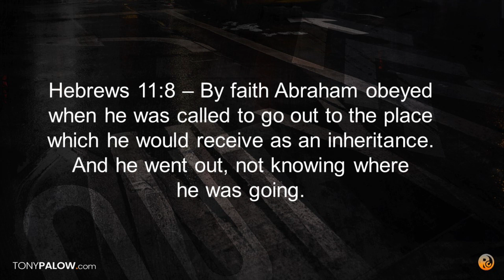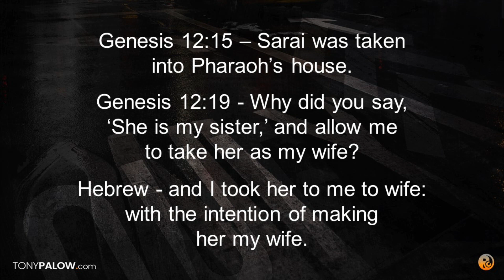When It Doesn’t Make Sense (Genesis 12:1-7) Pastor Tony Palow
Whenever we say Yes to God’s Yes, there’s covenant - and then supernatural things happen.

RestorationChurchRI.com